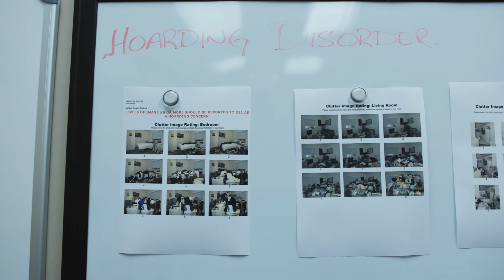FSWE's Elder Abuse and Hoarding Response Service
Through our Elder Abuse Response Service, we help older adults deal with neglect, bullying and abuse.

Elder Abuse can include: financial or property misuse, physical or sexual abuse, mental or emotional abuse, and/or caregiver neglect or self-neglect.